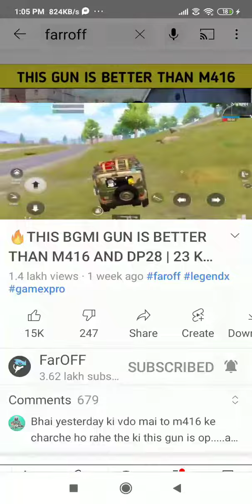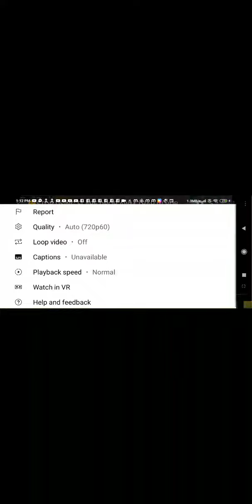ranking the videos of faroff